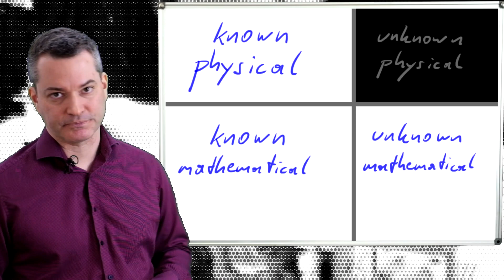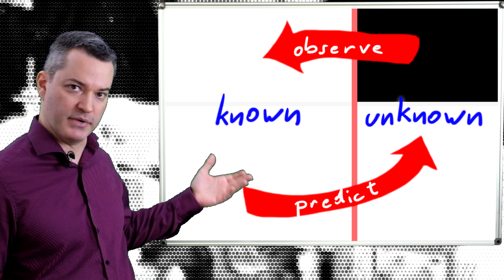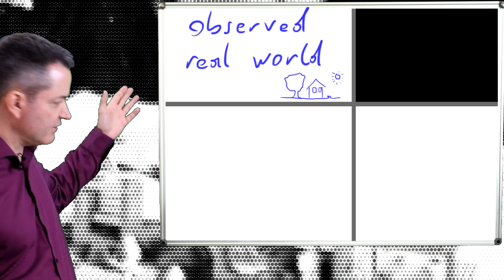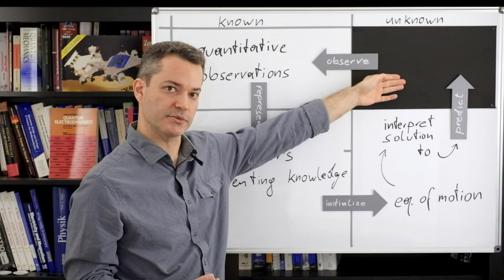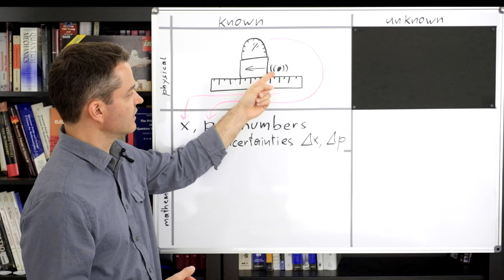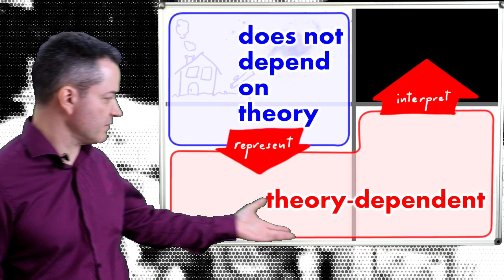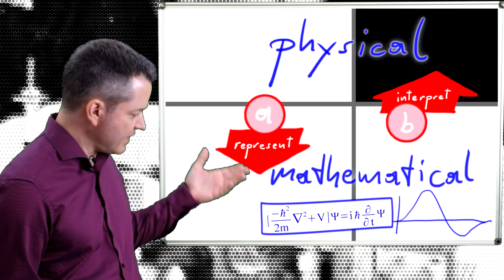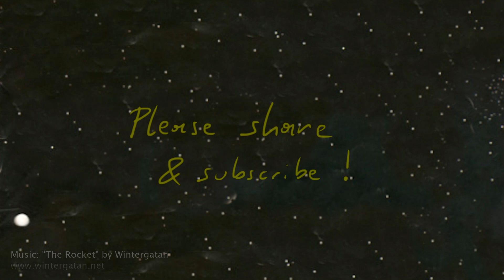Understanding quantum mechanics 1: A physical theory.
What is a physical theory? — The answer is crucial for anyone who wants to understand quantum mechanics.

This video is the first in a series about quantum mechanics.
In this episode, we discuss the general framework of a physical theory. In particular, we look at the mutual relationships of the physical and mathematical parts of such a theory and we begin to clearly separate the concepts of known and unknown quantities.

Consistency of observations is emphasized as the measure of reality of physical concepts as opposed to the mathematical definitions and rigor applied in the mathematical part of the theory.